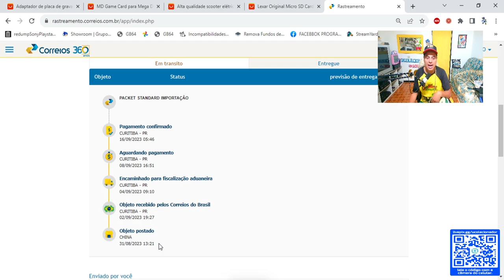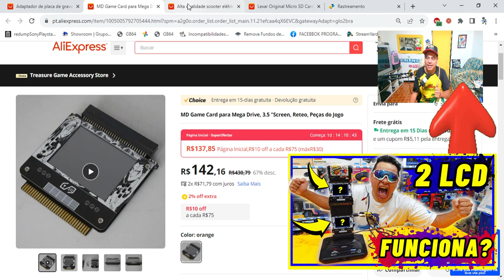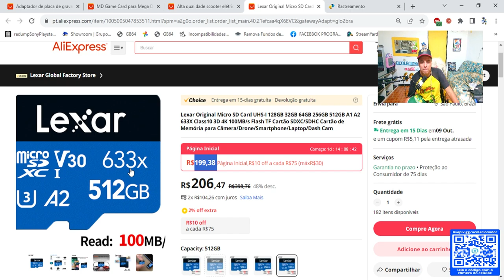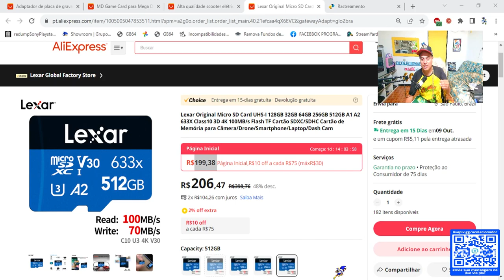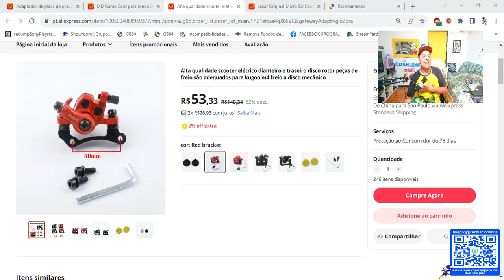PAGUEI A TAXA do GOVERNO E AGORA O QUE EU FAÇO ?